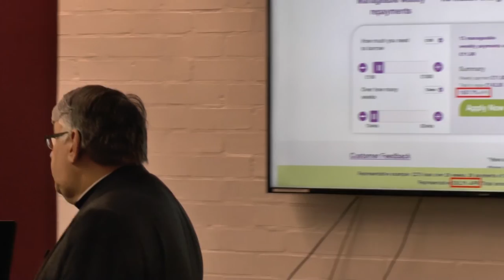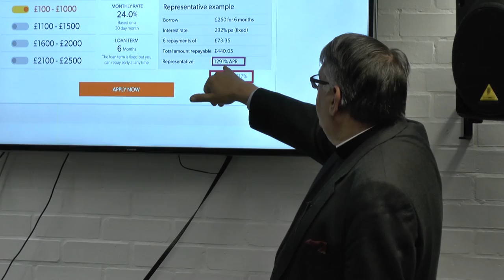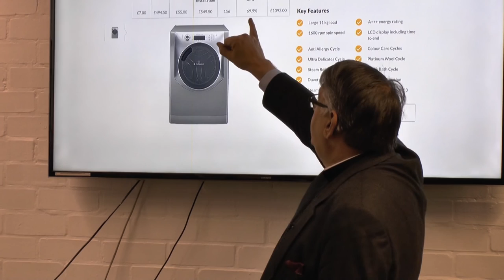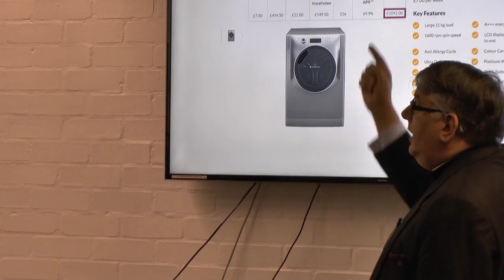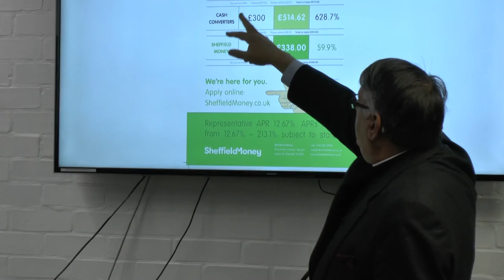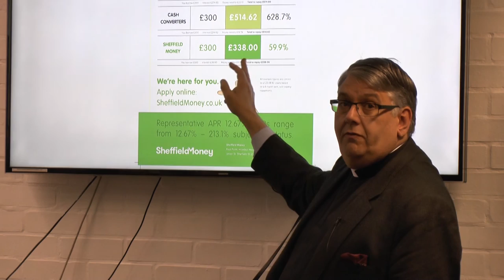The Very Revd Peter Bradley, Dean of Sheffield Cathedral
Overturning the tables of the money lenders.  From the Bishop's Annual Lecture series filmed on Monday, 27 February 2017.